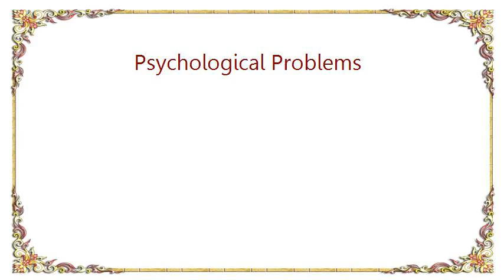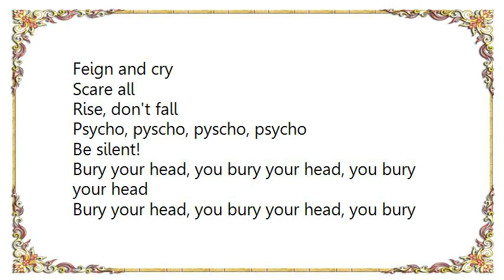Gene Loves Jezebel - Psychological Problems Lyrics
[Lyrics Gene Loves Jezebel - Psychological Problems]
Turn from me, you're not coping with your problems
Turn away, you bury your head
Sheets may cover you for awhile love
Still you have to face again

I say to you these problems psychological
You and I are lying all the time
Should not sleep, not sleep, not sleeping
Apologize for being alive

Bury your head, you bury your head, you bury your head

Spit and lie
Feign and cry
Scare all
Rise, don't fall
Psycho, pyscho, pyscho, psycho
Be silent!

You got this psychological problem
You're forever crying all the time
Must be more to it than this love
Resigned to consume and die